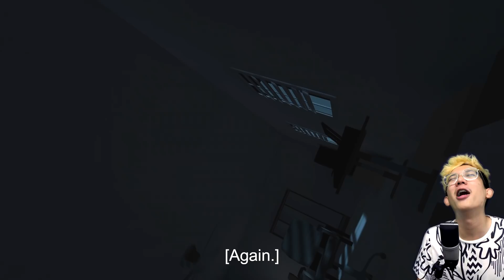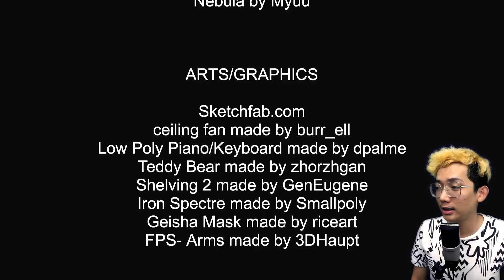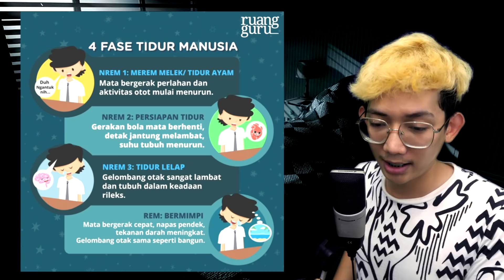YANG GAMERS LAKUKAN KETIKA TIDUR KETIBAN SETAN!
Game ini bikin bingung bat dah, karena sangat membingungkan yang bisa membuat kalian bingung sebingung-bingungnya ketika kalian bingung mainin game yang sangat membuat bingung ini. Bingungka?